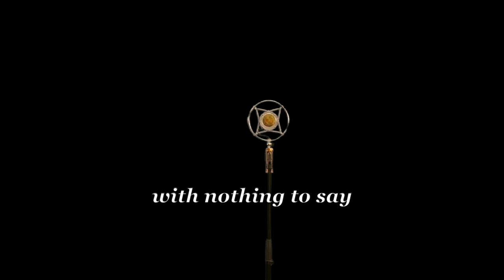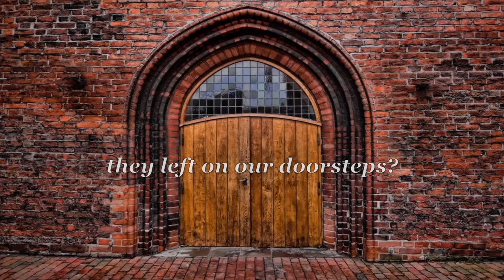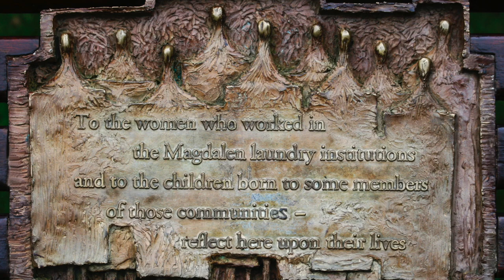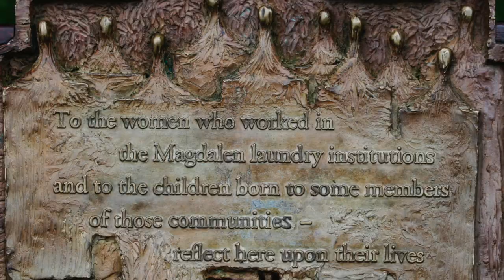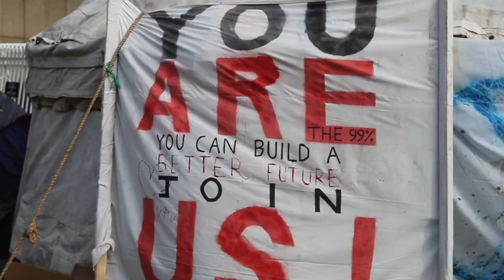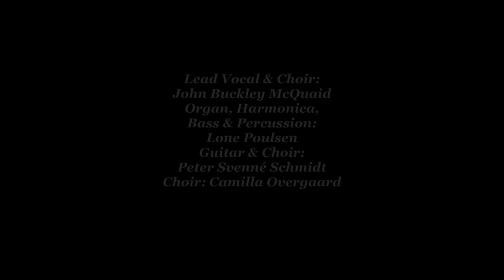DEAR MISTER TAOISEACH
Here’s a video for DEAR MISTER TAOISEACH, a song from my album BE YOURSELF, which is available on Bandcamp at this